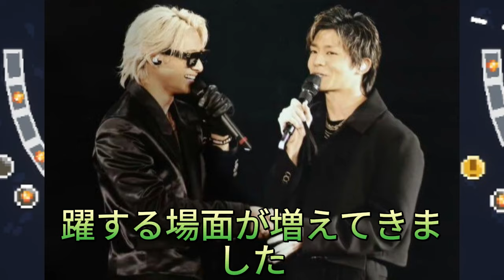【平野紫耀】CDTVライブライブ大感謝祭2024 イナズマウォーター関連 Youtube タイトル案。CDTVライブライブ2024 行けない人多数😭 超プレミアグッズ「イナズマウォーター」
【平野紫耀】CDTVライブライブ大感謝祭2024 イナズマウォーター関連 Youtube タイトル案。CDTVライブライブ2024 行けない人多数😭 超プレミアグッズ「イナズマウォーター」⚡️ 入手方法を緊急調査！